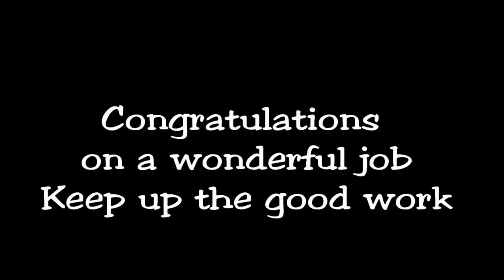Hot Diggity Dog Reward Training: Debbi & Lady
Congratulations on your graduation from "Pet Manners 1" class.  The two of you make a great team.